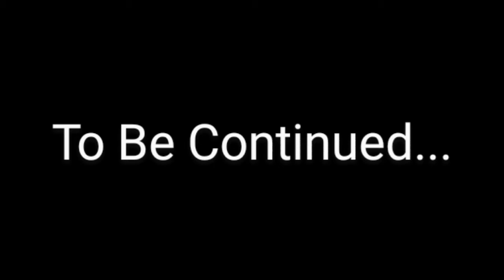SML Unfinished and Banned Thumbnails! (Part 9)